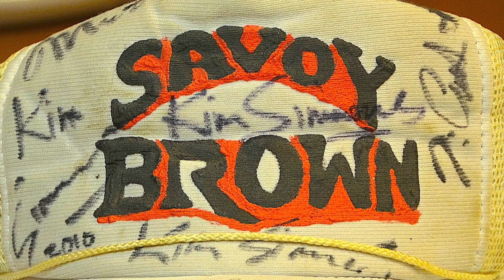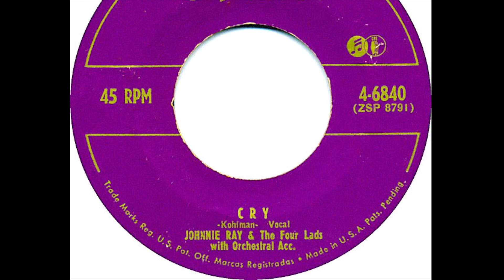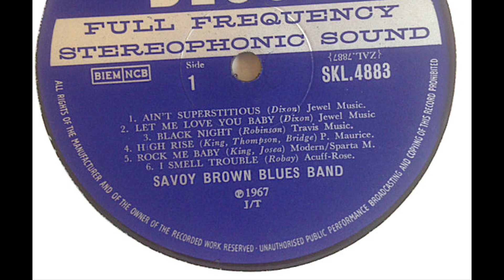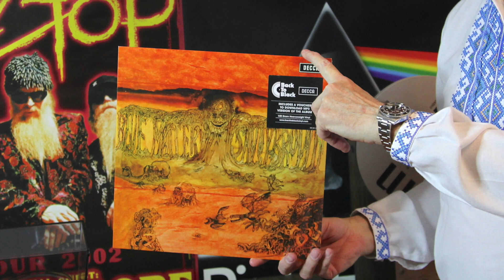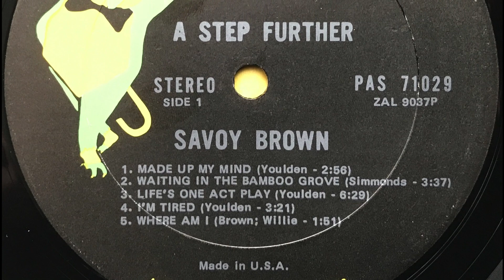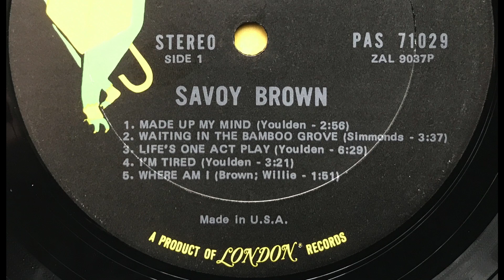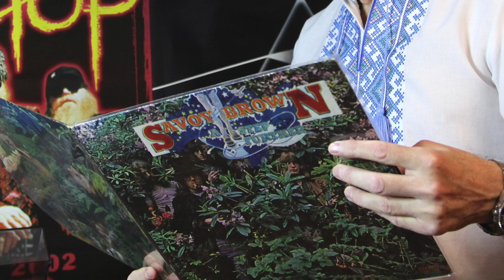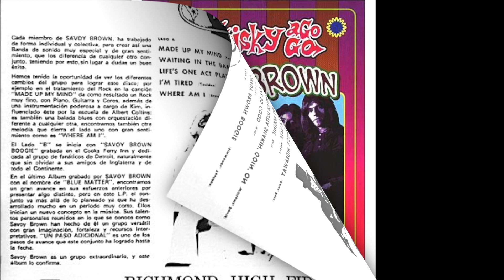Savoy Brown. 1-я часть выпуска. Обзор альбомов и краткая история творчества.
Краткая история  творчества британской блюз-рок-группы Savoy Brown. Группа  была образована в 1965 году и являлась частью блюз-рок-движения конца 1960-х годов. Savoy Brown  наибольшей популярности добились  в Соединенных Штатах. Группа, хоть и  не достигла статуса суперзвезды,  была и есть  очень уважаемой. У них всегда было очень много поклонников. И у них по-прежнему есть аудитория, где бы они ни играли. Группа выпустила более  около 40  альбомов и до сих пор продолжает свою деятельность.

В обзоре  рассказывается как об альбомах группы, которые представлены в моей коллекции, так и об альбомах, которые, к сожалению, пока отсутствуют в моей коллекции.
В обзоре участвуют ниже перечисленные  альбомы из моей личной коллекции:
1. Savoy Brown, Getting To The Point, No PAS-71024, 1968, Parrot, USA
2. Savoy Brown, Blue Matter,  No 375065-9, reissue 2013, (1969), Decca, UK
3. Savoy Brown, A Step Further,  No PAS 71029,  G/F, 1969, Parrot, USA
4. Savoy Brown, Raw Sienna , No PAS 71036, G/F, 1970, Parrot , USA
5. Savoy Brown,  Looking In,  No PAS 71042, G/F,1971, Parrot, USA
6. Savoy Brown,  Street Corner Talking,  No TXS 3002,  G/F,  reissue 1972, (1971),  Decca, Spain
7. Savoy Brown, Hellbound Train,  No TXS 107, G/F, 1972, Decca, UK
8. Savoy Brown,  Lions share,   No SLK 16782-P, 1972, Decca, Germany
9. Savoy Brown,  Jack The Toad,  TXS 112, G/F,  1973, Decca, UK
10. Savoy Brown,  The Beginning Vol. 3,  No ND771, reissue-  2nd release with different cat# from the middle of the 70s, (1973), Decca, Germany
11. Savoy Brown,  Boogie Brothers,  No APS 638, 1974, London Records, USA
12. Savoy Brown, Skin 'N' Bone,  No PS 670, 1976, London Records, USA
13. Chris Youlden,  A British Blues Legend,  No LC 50015, 1979,  London, USA
14. Savoy Brown, Rock 'N' Roll Warriors,  No ST-7002, 1981, Town House, USA
15. Savoy Brown, The Best Of Savoy Brown, No 6399 327, 1982, Decca, Holland
16. Savoy Brown, Slow Train, No RRLP 2023, 1986, Relix Records, USA
17. Savoy Brown,  Make Me Sweat, No GNPS 2193, 1988, GNP, Crescendo, USA
18. Savoy Brown,  Kings Of Boogie, No GNPS 2196,  1989, GNP, Crescendo,  Germany
19. Savoy Brown, Voodoo Moon, No RUF 2007, G/F, 2011, Ruf Records,  Germany
Все фото альбомов, которые есть в моей коллекции винила,  сделаны лично мной.
Для всех кто любит музыку и особенно для тех, кто слушает ее на виниле. Но даже если Вы слушаете музыку на CD, кассетах, бобинах, на компьютере, содержимое этого канала будет интересно для Вас. Обзоры альбомов разных исполнителей, всех стилей музыки, советы коллекционерам винила, новинки в музыке.
В моей коллекции винила около 4 000 альбомов. Почти все стили. Все альбомы выложены на странице моей коллекции на Фэйсбуке:

 Каждый альбом сопровождается родными фото со всех сторон и кратким описание на двух языках: английском и русском. Каждый день я делаю посты об альбомах из моей коллекции на нескольких страницах на Фэйсбуке: